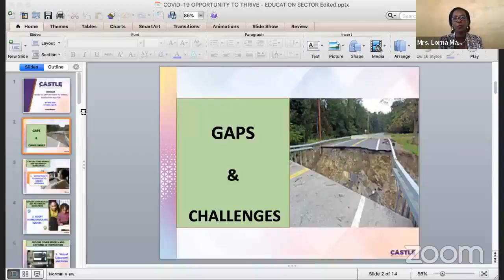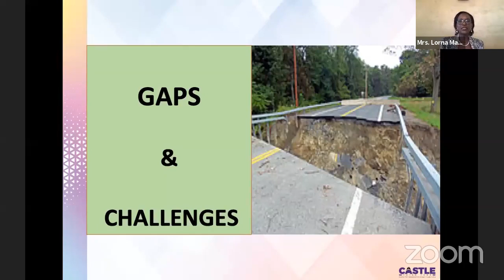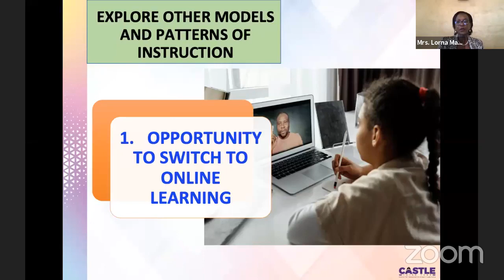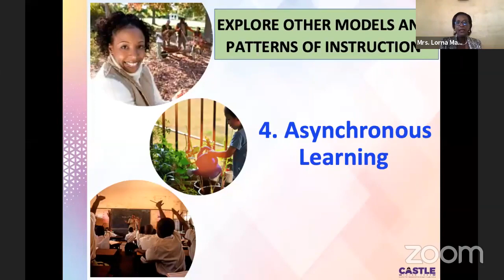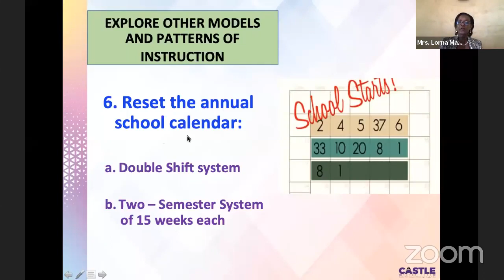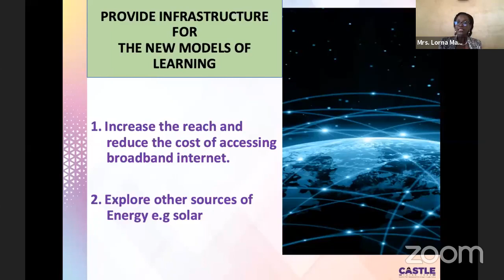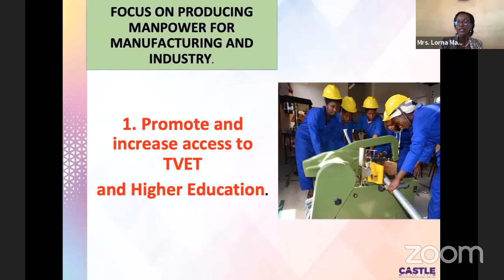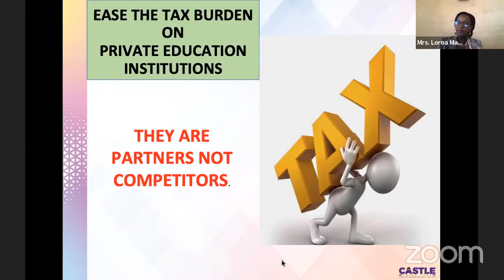EDUCATION OPPORTUNITY TO THRIVE WEBINAR